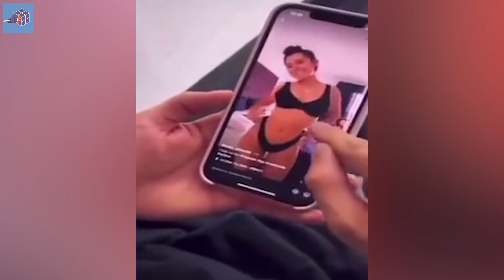HELLO 2021 x 27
This video is all about funny video compilations, vines, coubs, mashups, funny moments and all you can find on the internet that can make you smile or jiggle a bit.

Outro background: RoyaltyFreeTube